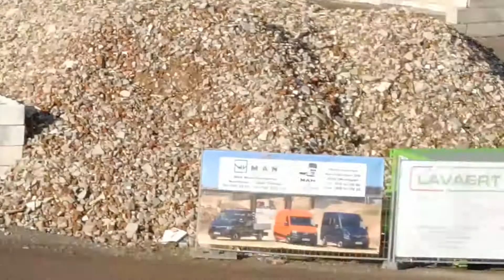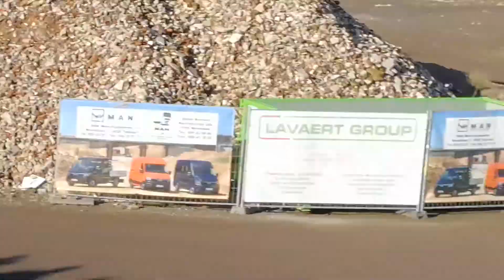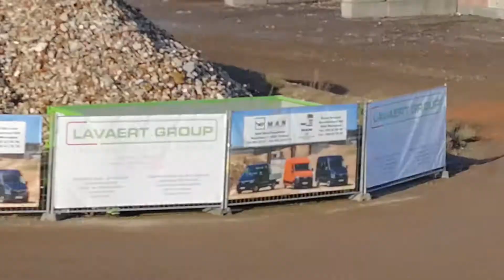6 uren van Kortrijk 2017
6h00 de Courtrai 25-11 / 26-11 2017 surle site Lavano